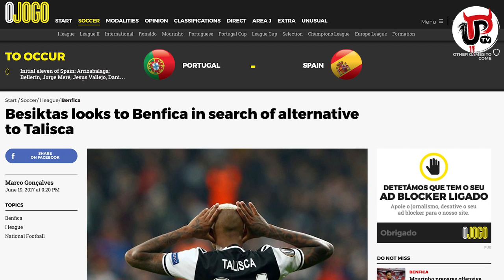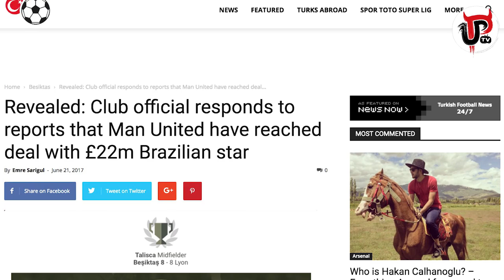ANDERSON TALISCA TO MAN UNITED: THE FULL STORY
Manchester United have agreed personal terms with Besiktas’ Anderson Talisca according to reports. Here’s the full transfer story explained.